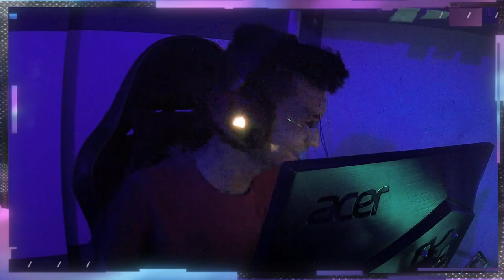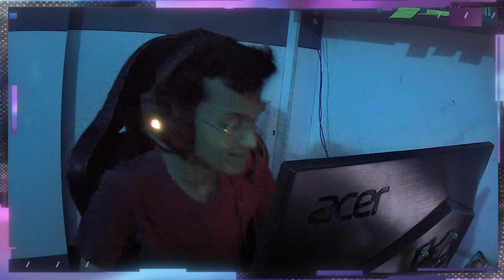5v5 CUSTOM CHILL | VALORANT DONE | ITS MARFOR | ROAD TO 300 SUBS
This is Parv From Indore, Madhya Pradesh. I am a student . I love to play games and enjoy them. It will mean a lot.

Wanna play with me. join us on discord today.